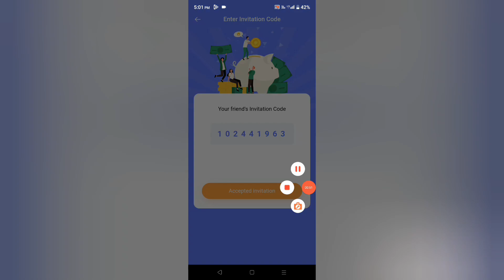Pluto App Invite Code Kaise Dale | Enter Invitation Code in Pluto App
1. pluto app invite
2. pluto app invite code
3. pluto app me invite code kaise dale
4. pluto earning app invite code
5. pluto friend invitation code
6. pluto buzz invitation code
7. invite code for pluto app
8. pluto app ka invite code